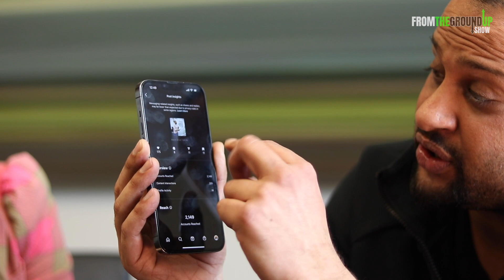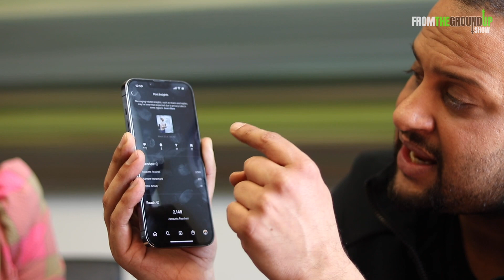Focusing On The Right Metrics For Your Business | FTGU Show Ep# 18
In today's episode, Jas and I explain which metrics you should be focusing on as content creators in order to grow your business. When you join social media, it can be so easy to get caught up in the numbers game. Remember that your goal isn't to reach a million followers or get ten thousand likes per post. Your goal is to build a strong digital network that helps to expand your business. Tune into The FTGU Show and we'll show you how.

Get in touch!  Follow FTGU Media:
Laura Stewart:  @laurastewartto

MEET THE MEDIA SQUAD:
Laura Stewart - Host & Director of Sales & Marketing - REC Canada
Stephen Rochester - Creative Director
Clemente Alves - Multi-Media Specialist & Executive Producer
Nick Bissett - Digital Content Creator